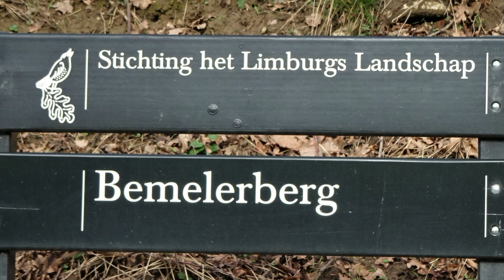1566 Berg en Terblijt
Jacq Heerings
Tijdens deze heuvelachtige wandeling, wandelt u eerst naar de buurtschap Geulhem en dan klimt u door het hellingbos omhoog naar Berg en Terblijt.  U volgt een rustig weggetje en via voetpaden wandelt u naar de top van de Bemelerberg waar een zitbank staat, met schitterend uitzicht.  Via veldwegen loopt u langs het natuurgebied en dan struint u door weilanden.  In Groeve Blom passeert u enkele fraaie rotsen en dan loopt u weer even door het dorp.  U struint door natuurgebied Langen Akker en dan daalt u af naar de Sibberweg. Via een trappenpad klimt u weer omhoog en via een leuk bospaadje daalt u af naar het hotel.  In Bemelen kunt u naar een café lopen voor een pauze.  Aan het einde is een mooi tuinterras en speeltuin.